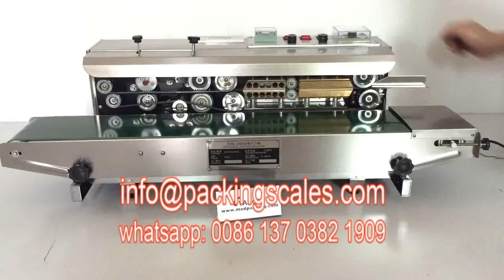0.5kg-2kg salt packing machine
Applications. For Rice, Sugar, Salt, Coffee, Seeds, Nuts etc small granules
The bag can be closed by heat sealing for lining/plastic bags and sewing(thread stitching) for woven bags, paper bags, kraft bags, sacks etc.
 Futures

1, Installation 4 pcs load cell, each load cell max weight 250kg, IP67 grade, high weighing accuracy, working more stable

2, Dual control system, the CHIMEI weighing instrument and PLC control system

3, Color touch screen HMI, easy operation

4, PLC system operation by 10" touch screen

5, Installation 2pcs of proximity switch and 2pcs cylinder, bag clamp more tighter, more safe

6, Automatic bag sewing and sewing conveyor speed adjustable

7, Parts of famous brand, such as Delta, Schneider, CHNT, AirTAC
Structure of Packaging Scale:
1. Storage bin 2. transport warehouse 3. Blanking mouth 4. Clip bag device 5. Electrical control box 6. Steel structure of the frame 7. Belt conveyor 8. Sealing machine.